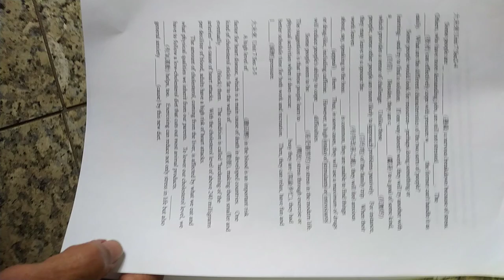VID#高中英文試題 含答 131，中華民國九十年代教育資源#分享#HKS#HKHS